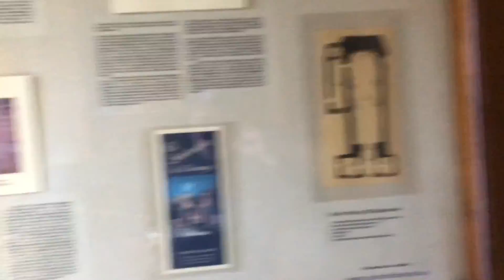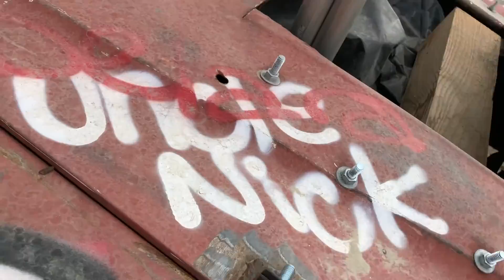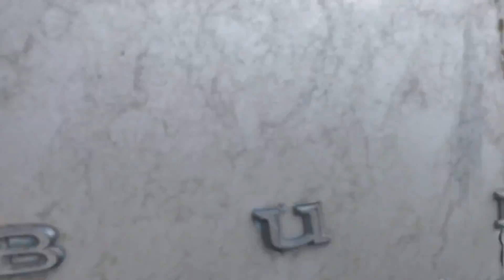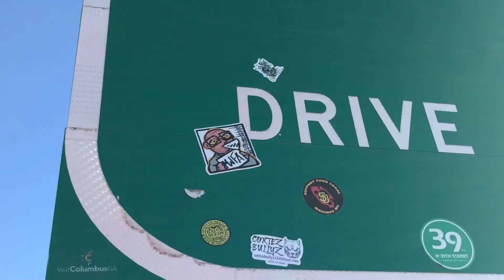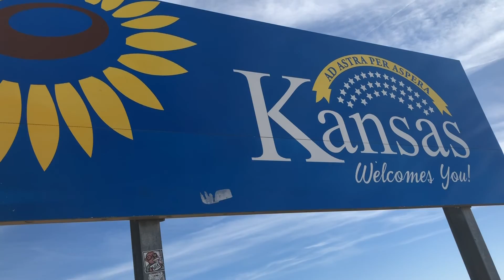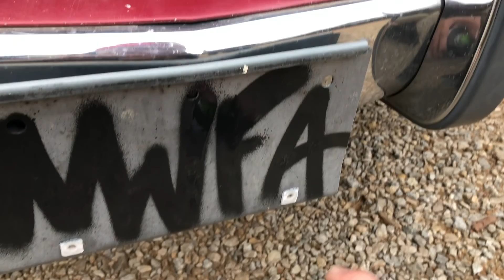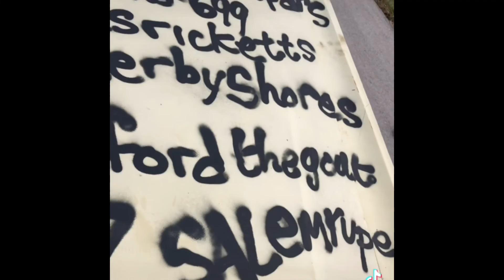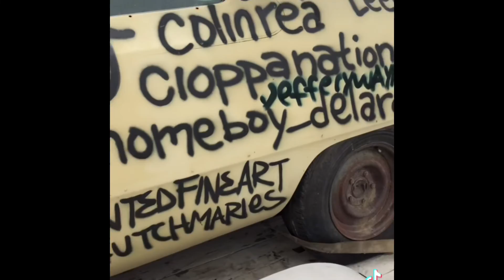Santo Nino de atoche